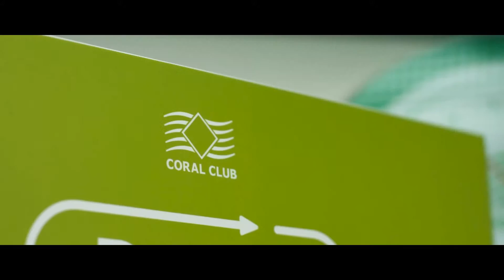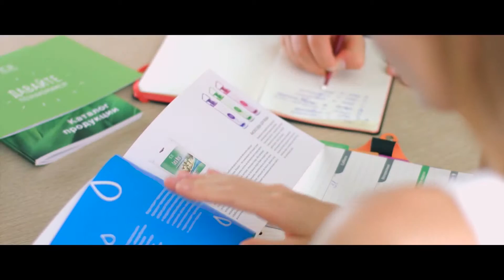Фильм о компании Coral Club